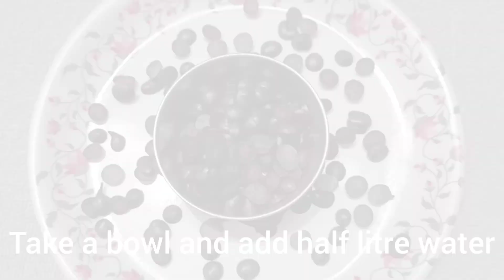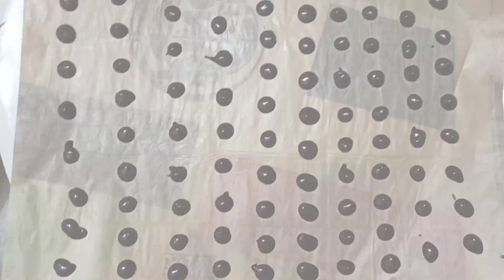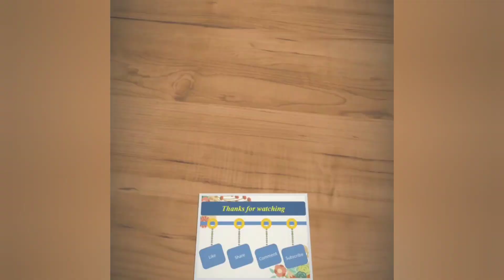Homemade Chocolate Chips / How to Make Chocolate Chips from Dark Chocolate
Chocolate Chips we can easily make at home from dark chocolate.

Ingredients:
Dark compound : 100 grams
Butter papers